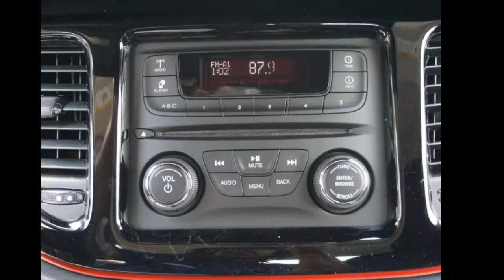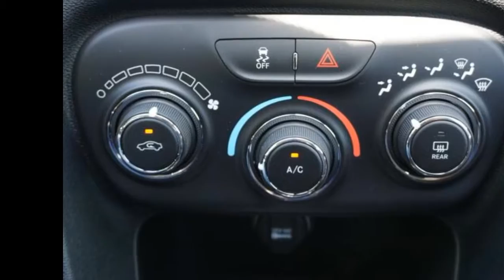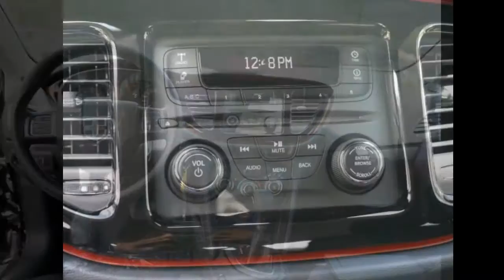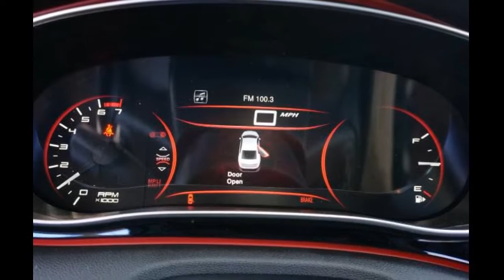2016 Dodge Dart Review and Road Test | 2016 New Car Test Drive | Improved Performance Features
2016 Dodge Dart Review and Road Test | 2016 New Car Test Drive | Improved Performance Features

While the Dart is uniquely styled, it is otherwise a rather disappointing offering. A 160-hp 2.0-liter four, six-speed manual, and front-wheel drive are standard; a 160-hp 1.4-liter turbo four and 184-hp 2.4-liter four are optional. Six-speed automatics are offered on the 2.0- and 2.4-liter engines. An available 8.4-inch touchscreen is easy to use, and several appearance packages provide considerable personalization. The Dart will soon drop from the lineup, so watch for closeout deals.

   The Dodge Dart is not long for this world; the 2016 model year will be its last. As Fiat Chrysler shifts its production priorities away from cars and toward more profitable SUVs and trucks, CEO Sergio Marchionne is reportedly looking for a partner to develop future generations of this compact sedan. That’s probably for the best. Despite a size advantage (it measures in as a mid-size car by federal standards), the Dart is uncompetitive against today’s impressive field of like-priced compacts, and it has achieved little sales success since arriving in 2012.

What’s New: Earlier this year, Dodge simplified the Dart’s lineup from five trim levels down to three. The range now includes SXT Sport, Turbo, and GT Sport trims, each powered by a different engine.

2016 Dodge Dart - Improved Performance Features
2016 Dodge Dart Sedan Pricing & Features
2016 dodge dart gt,
2016 dodge dart limited,
2016 dodge dart gt sport,
2016 dodge dart sxt,
2016 dodge dart sxt sport,
2016 dodge dart se,
2016 dodge dart aero,
dodge dart srt4